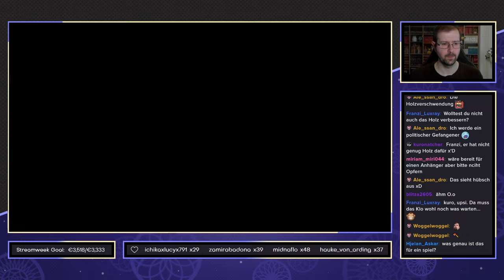Cult of the Lamb [Blind] - #08 - Gefährliche Pilzlandschaft